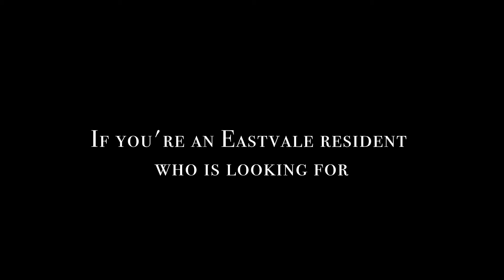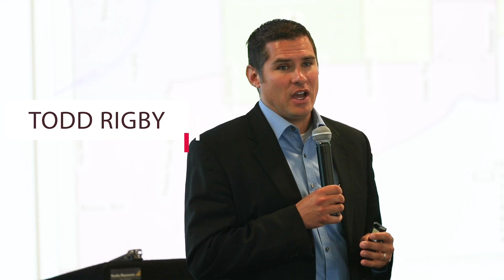Free Workshop: Eastvale Updates, Fire Safety & Living Trust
You must attend our upcoming Eastvale Community Workshop on Saturday, April 28th at 10AM. Watch the video to find out why...

*Eastvale Updates
*Fire Safety
*Importance of a Living Trust

Did you know that it's our 4th year giving back to the city of Eastvale and our neighbors through our community workshops? Don't miss out! Reserve your seat now.

McLeod & Associates sells real estate and offers home loans, focusing primarily in the Eastvale, Walnut and Diamond Bar, California areas.